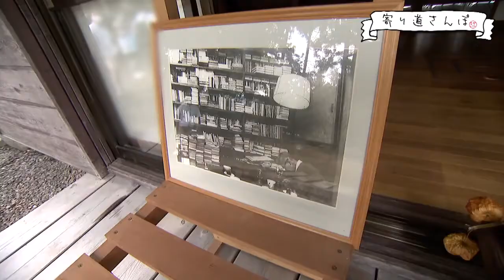寄り道さんぽ令和4年9月15日更新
今回は丸岡町一本田周辺をお散歩します。
(令和4年9月15日から放送)